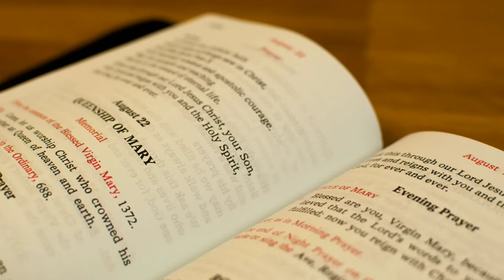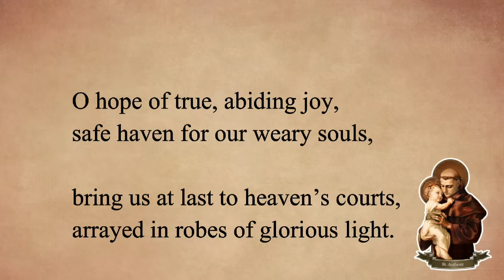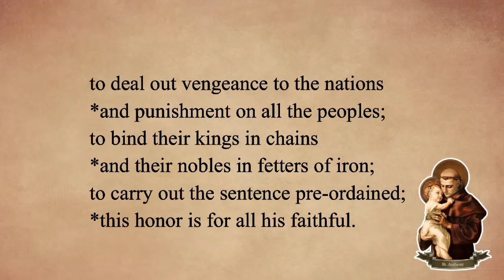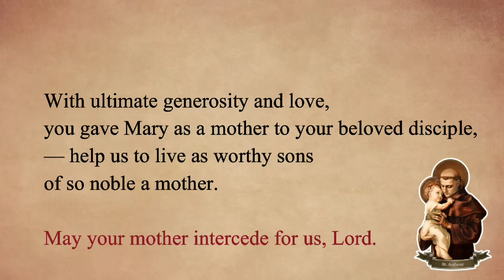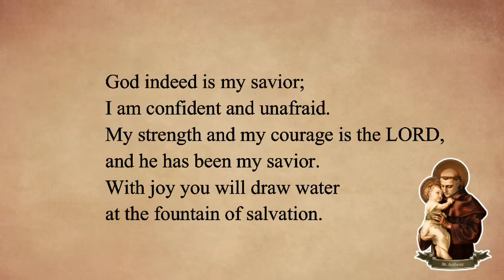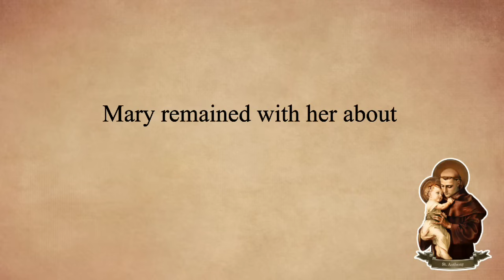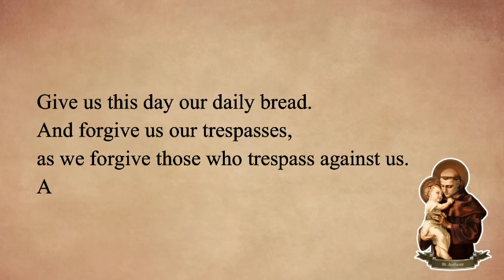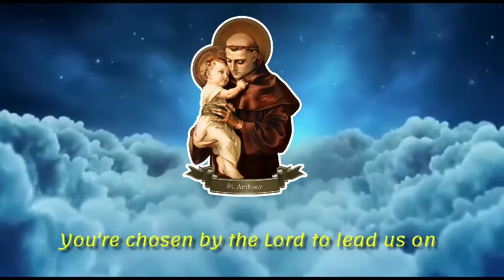PRAY WITH PRIESTS # Trezena of St. Anthony # 31May # Visitation of Mary # Fr Nelson Lobo OFM Cap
31May # Day 1 (English) Trezena (13) days of St. Anthony. From 31st May to 13 June 2024
Praying the morning prayer just like the priests and nuns all over the world.  Reading the mass readings, a short reflection, novena prayer, litany and final hymn to St. Anthony
READERS:
Anthony Rodrigues
Zelia Rodrigues
Zelito Cardozo
Conchita Cardozo
Shanice Fernandes
Suzette Lawrence
Jason Noronha
Joanne D'souza

Hymn to St. Anthony by
Blake Fernandes
Mercy Fernandes
Andrea D'souza
Audrey D'souza